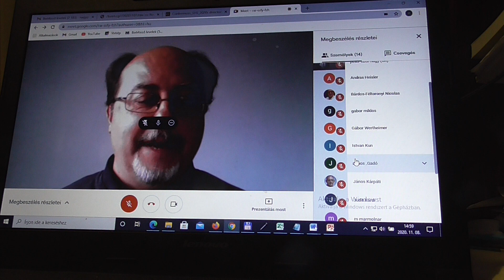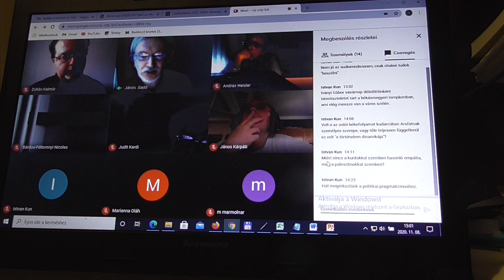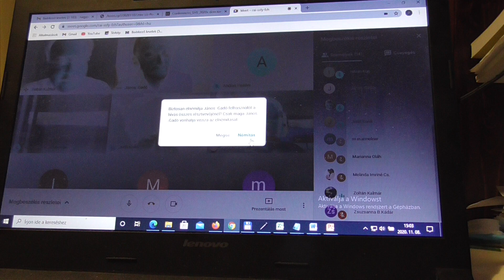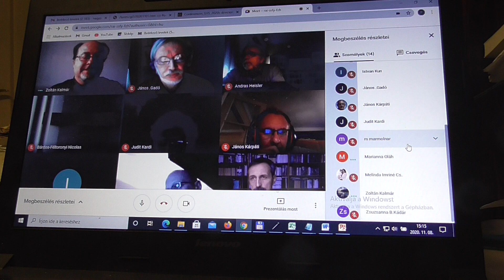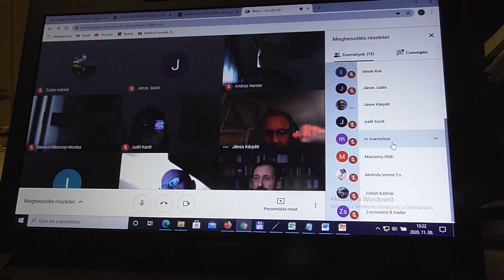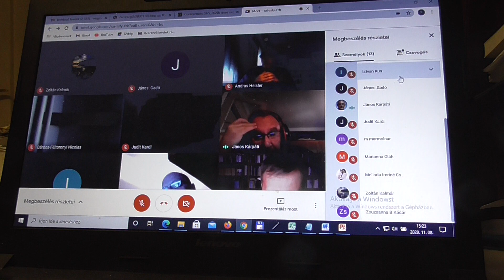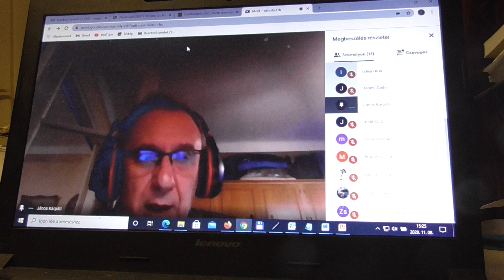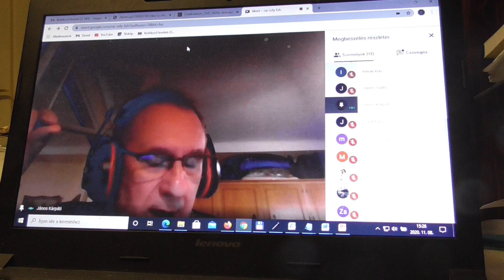Tudomany unnepe Jichak Rabin emlekezete 2020 11 08 WJLF 08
A Magyar Tudomány Ünnepe
2020. november 4-30.
„Jövőformáló tudomány”

videobook a lap alján
Jichák Rabin emlékezete - 25 éve gyilkolták meg a közel-keleti békefolyamat szimbólumává vált miniszterelnököt

A konferencia tárgya a közel-keleti biztonság és béketörekvések története és jelene; politikai, katonai, gazdasági, kulturális, vallási vonatkozásai; médiareprezentációja, historiográfiája, szépirodalmi és filmművészeti reprezentációja stb. A konferencia kifejezetten interdiszciplináris.

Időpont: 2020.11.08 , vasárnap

szervező: WJLF, B. Kádár Zsuzsanna, Nagy Péter Tibor

A rendezvényen 20 perces előadások lesznek, melyekhez 20 perces vitaidők tartoznak

Program

13.00 Heisler András – Nagy Péter Tibor: Megnyitó

13.40. Gadó János : Miért hívnak egy állóháborút "békefolyamatnak"??
 vita
14.30. Kalmár Zoltán : „Az évszázad megállapodása” és az Ábrahám-egyezmény
 vita
15.20. Kárpáti János: A közel-keleti megbékélés újkeletű esélyei
 vita
16.10 Márfai Molnár László : A közel-keleti békefolyamat a szépirodalomban
 vita
17.00 Miklós Gábor handoutja
 vita
17.30 Zárszó (Nagy Péter Tibor)

Korábbi konferenciáink:
-Golda Meir és kora – Ötven éve lett izraeli miniszterelnök Golda Meir
-A modern Izrael évtizedei –125 éve született Ben Gurion

Videobook